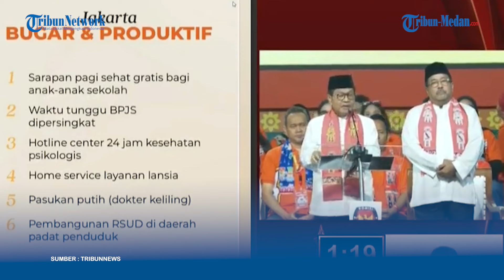BERAPI-API! Pramono-Rano Janji Beri Sarapan Gratis Untuk Anak Sekolah, ‘Sokong’ Program Prabowo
TRIBUN-MEDAN.COM - Calon Gubernur dan Wakil Gubernur DKI Jakarta Pramono-Rano berjanji akan memberikan sarapan gratis jika terpilih.

Program tersebut bertujuan untuk menunjang Program Makan Siang Gratis Pemerintah Prabowo-Gibran.

Hal tersebut diungkap Pramono saat debat kedua Pilkada DKI Jakarta 2024.

Editor Video : Fanry Maulana